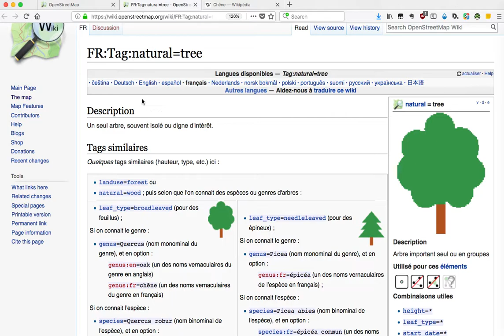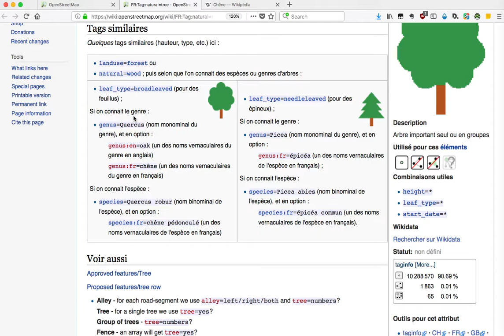OSM : déposer un arbre